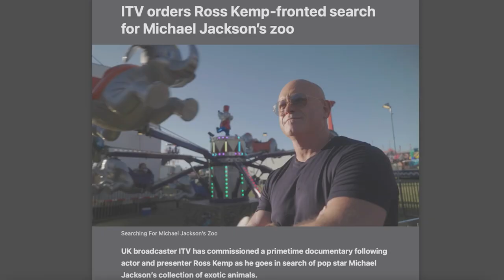Exposing the Truth on Michael Jackson's Neverland Documentary | TRAILER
Trailer to the  'Exposing the Truth on Michael Jackson's Neverland Documentary' where Matt speaks to Rob Swinson, Neverland Valley Park Developer and trusted friend of Michael Jackson and Larry Nimmer. They both worked closely alongside Michael and Matt talks to them about their experience of being part of the new documentary: Michael Jacksons Zoo and what they actually saw whilst working with Michael.

Find the truth about Ross Kemp's latest documentary Searching for Michael Jackson's Zoo in Matt Fiddes' podcast Episode 1!

KEY TAKEAWAYS
Matt was almost talked into appearing on the Michael Jacksons Zoo documentary too. He was assured that it would show Michael in a positive light but Matt knew after the history of the media narrative surrounding Michael that this would be highly unlikely. He was also suspicious of the angle and how something positive would be so highly funded, so he declined.
Both Rob and Matt saw the care Michael gave to so many children, that was his dream for Neverland. Neverland was built out of his mission and care to help people. He didn’t spend as much time in the park as often perceived, he was busy working. He mostly paid people to run things for him, including the zoo.
Neverland is perceived as Michael Jacksons home, but he wasn’t there like you and I are in our home. Larry had free reign on the Neverland home, nowhere was off limits. He saw so many things that contradict rumours about him including what a doting father he was and how much he trusted animals and children.
The Neverland Zoo wasn’t a zoo as you would imagine in a city. It was very well maintained and it wasn’t very large and was focused on the animals.